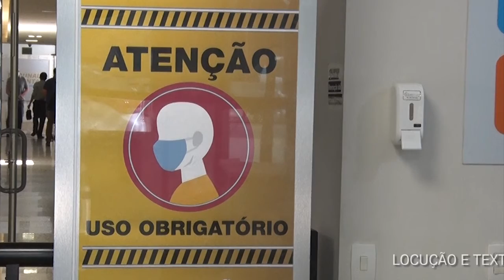25-06-20 - Protocolos de Segurança do TCMGO contra a Covid-19